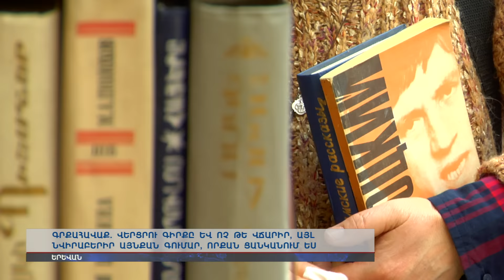Գրքահավաք՝ Ամանորին ընդառաջ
Վերցրու գիրքը և ոչ թե վճարիր, այլ նվիրաբերիր այնքան գումար, որքան ցանկանում ես: